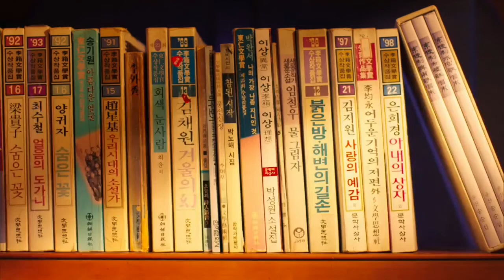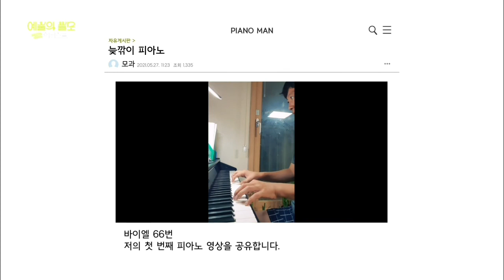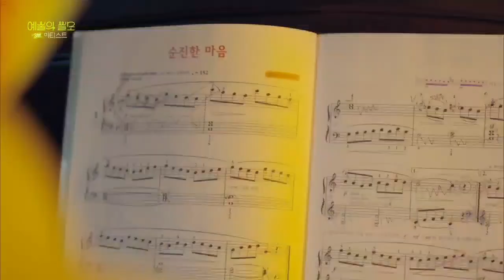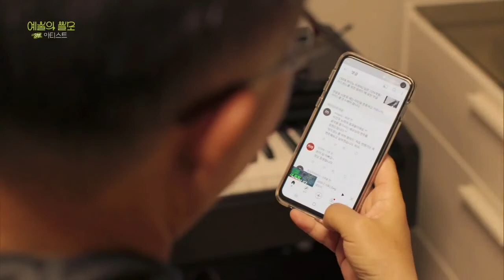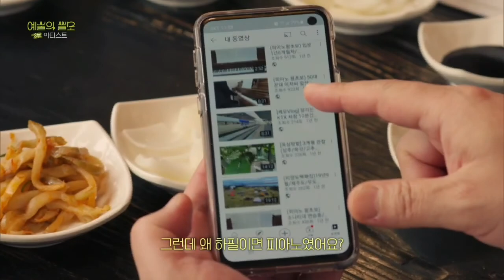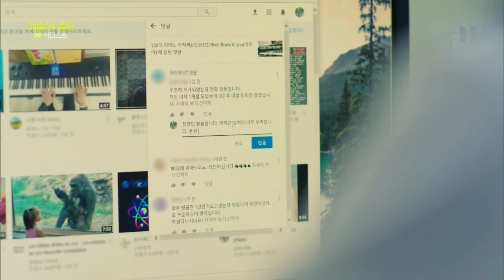EBS다큐프라임/예술의 쓸모/아티스트/2021.08.11